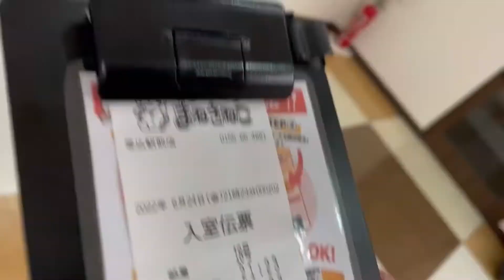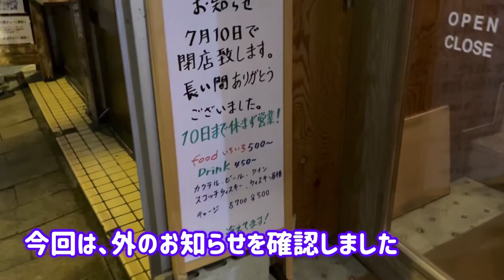【2022.06.24】ビジホルーティン８【アラフィフ女装】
投稿54回目です。

今回は男性とはお会いしないので、メインチャンネルへの投稿になります。

投稿は不定期、気分しだいです。

目次
0:00 オープニング〜ビジホ
1:08 夕食タイム
2:36 衣装、サービスショット、爪塗り
3:32 ビジホを出発します
4:14 スナックに着きました
5:10 飲み始めます
5:53 トイレタイム
6:43 スナックを出ます
7:09 カラオケに着きました
7:51 Rusty Nail♫
9:00 Bye For Now♫
9:59 カラオケを出ます
10:49 ショットバーに着きました
12:31 ビジホに帰ります